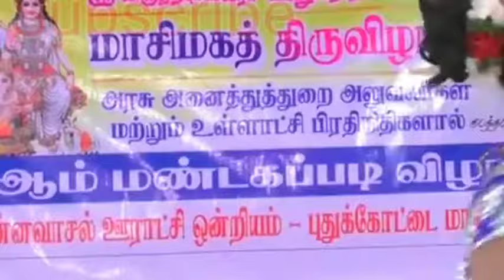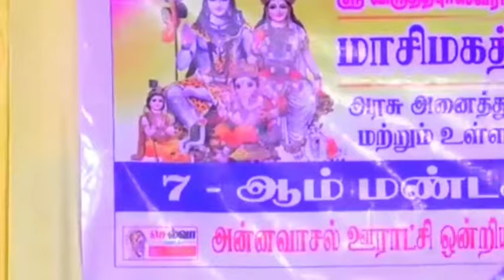மானே உன்ன தானே எண்ணி | maney unna thana enni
தொடர்புக்கு:
ஆந்தகுடி இளையராஜாவின் "இளையகானம்" கிராமிய பல்சுவை கலைநிகழ்ச்சி, காரைக்குடி

Music streaming platforms... India
 iTunes,  jio saavn,  gaana, wynk music, amazon,

International music steaming platforms...
Spotify, Deezer, KKBOX, Akazoo, joox, Shazam, itunes,

All song mobile network caller tune india..
Airtel, idea, jio, bsnl, Vodafone

International mobile network caller tune..
Digi, maxis, u mobile, celcon,

Male : Maane unna thaanae
Enni naanae vaaduren
Raw-ah thanni pottu kittu
Yeno aaduren

Male : Hey maanae unna thaanae
Enni naanae vaaduren
Yeno aaduren

Male : Adi aathae aathae
Aadi maasa kaathae
En manasa maathi
Potta malakka

Male : En cell number paathu
Nee switch off pannum podhu
Unna therinjikitten
Innum nalla thaan

Chorus : Pappara pappara paaen
Pappara pappara paaen
Pappara pappara paaen
Pappara pappara pappara paaen

Pappara pappara paaen
Pappara pappara paaen

Enni naanae vaaduren
Yeno aaduren

Enni naanae vaaduren
Yeno aaduren

Aadi maasa kaathae
En manasa maathi
Potta malakka

Unna therinjikitten
Innum nalla thaan
Male : Naan jolly-ana aalu
Ippo keliyaanen paaru
Antha paazha pona paavi maga
Saettai da

Male : En siricha moonji pochi
Ippo kaduppu romba aachi
Antha nadippukaari
Kodukuraada tholladaa

Male : Aarukumae yaarum inga
Appadikirathilla
Ada thaana poi ukkanthutta
Adhan periya thollai

Male : Ippadiye ponaka
Ini enna aagum maamu
Ada innoru glass-u
Oothikudi sariyaagum game-u

Male : Oru valaya naanum virichen
Ada ennanamo ninaichen
Ippa viricha valaiyil
Vizhunthu putten naanu da

Male : Ada sirippula naan kavunthaen
Ava pecha nambi kedanthen
Suththi sooniyatha vachuputta
Yenadaa

Male : Unnudaiya mariyathaiya
Neeyae thaandi koracha
Ada soodu patta kaayathula
Soorikkathi nozhacha

மானே உன்னதானே
எண்ணி நானே வாடுறேன்
ராவ்வா தண்ணி போட்டுக்கிட்டு
ஏனோ ஆடுறேன்

ஆண் : அடி ஆத்தே ஆத்தே
அடி ஆடி மாச காத்தே
என் மனச மாத்தி
போட்ட மல்லாக்க

ஆண் : என் செல் நம்பர் பாத்து
நீ சுவிட்ச் ஆப் பண்ணும்போது
உன்ன தெரிஞ்சிகிட்டேன்
இன்னும் நல்லாத்தான்

என் மனச மாத்தி
போட்ட மல்லாக்க

உன்ன தெரிஞ்சிகிட்டேன்
இன்னும் நல்லாத்தான்

ஆண் : நான் ஜாலியான ஆளு
இப்ப கேலியானேன் பாரு
அந்த பாழா போன பாவி மக
சேட்டைடா

ஆண் : என் சிரிச்ச மூஞ்சி போச்சி
இப்ப கடுப்பு ரொம்ப ஆச்சி
அந்த நடிப்புக்காரி
கொடுகுறாராடா தொல்லைடா

ஆண் : ஆறுக்குமே யாரும் இங்க
ஆப்படிகிறதில்ல
அட தான போய் உக்காந்துட்டா
அதான் பெரிய தொல்லை

ஆண் : இப்படியே போனாக்கா
இனி என்ன ஆகும் மாமு
அட இன்னொரு க்ளாஸ்
ஊத்திகுடி சரியாகும் கேம்மு

ஆண் : ஒரு வலைய நானும் விரிச்சேன்
அட எனென்னமோ நினைச்சேன்
இப்ப விரிச்ச வலையில்
விழுந்து புட்டேன் நானுடா

ஆண் : அட சிரிப்புல நான் கவுந்தேன்
அவ பேச்சை நம்பி கெடந்தேன்
சுத்தி சூனியத்த வச்சுபுட்டா
ஏனடா